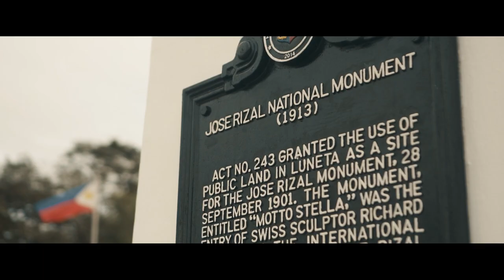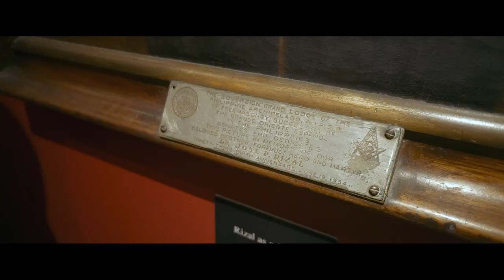Soberana Masons (GLSdAF) 97th Chartered Anniversary as Sovereign and Independent Grand Lodge.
The Masons of the Gran Logia Soberana del Archipielago Filipino led by the MRGM Felipe L. Navarro Jr. and the Supremo Consejo del Grado 33, R∴E∴A∴yA∴ del Gran Oriente de Filipinas Gathered to a joint celebrations for the 126th Anniversary of the Martyrdom of our National Hero and Hermano Dr. Jose P. Rizal and their 97th Chartered Anniversary as regular, legitimate, sovereign and independent lawful organization, due to its life, its Rite, its doctrine, its Rules and its Constitution.
 With the theme...
"Our Unity is the greatest strength of Masonry towards Free Brotherhood."